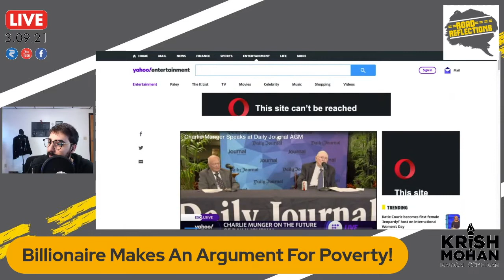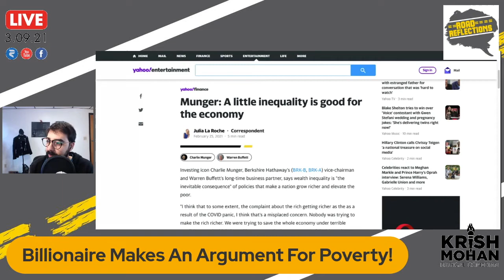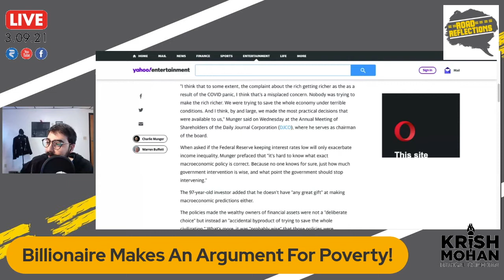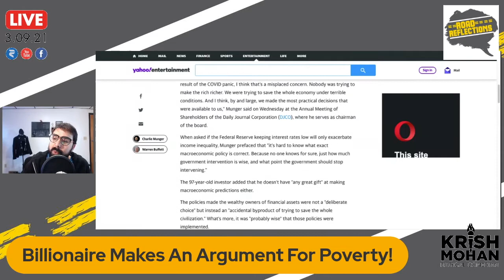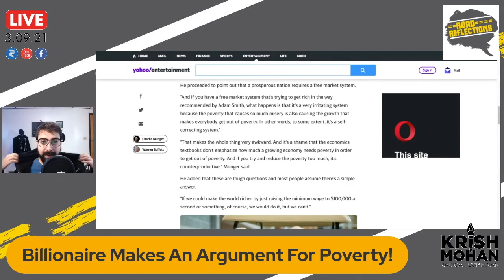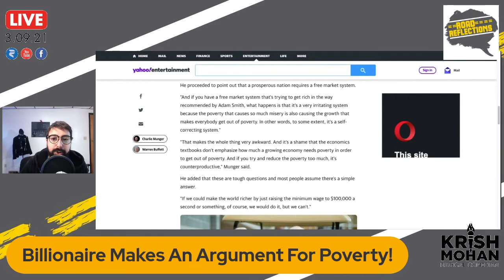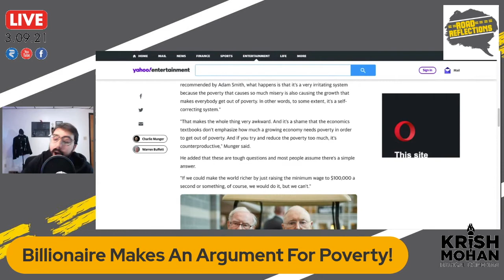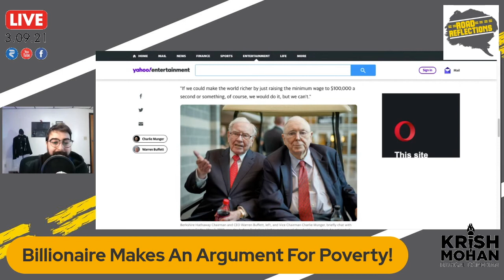Billionaire Makes An Argument For Poverty! [Road Reflections]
Charlie Munger says you need more poverty to elevate a country out of poverty!

Thanks to our current Patrons: Adam & Swarna, Aiden, Lee & Eleanor, Eduardo, Gregory W., Gregg, Hayley, Jason, Joseph, Michael, Uli, Vickie, Jay, Kathryn, Zack, Patrick, Bharat, Andrew S., Jay Jackson, Martha, Sara, Teri, Marisa, Katelyn & Don!